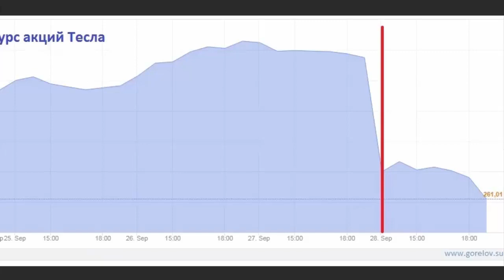Пирамиды Илона МАСКА или новые горизонты ждут своих ...